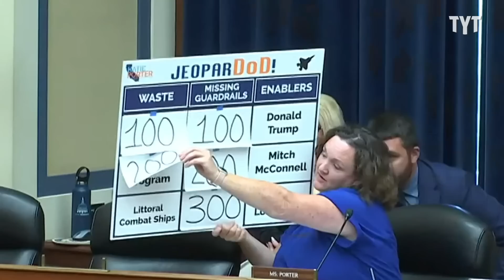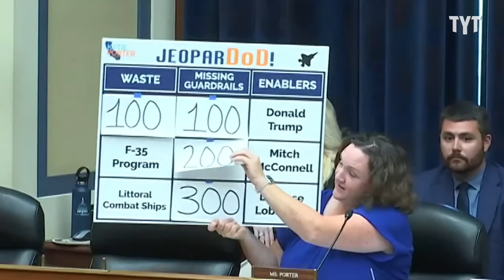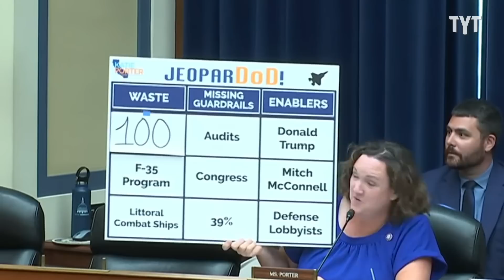Katie Porter Roasts GOP Goons With "JeoparDoD"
Rep. Katie Porter destroys GOP goons with a "deadly" game of Jeopardy. The three main categories include Waste, Missing Guardrails and Enablers. Porter brings out the Jeopardy board to illustrate how defense lobbyists and GOP lawmakers play games with the taxpayers year after year when it comes to having a massive, ridiculous defense budget. Katie Porter is sick and tired of it, and she brings out a new game that the GOP struggle to win.

230713__IV01_PORTER JEOPARDY